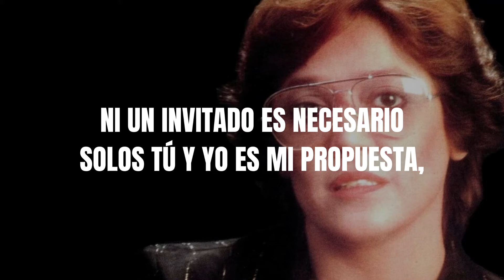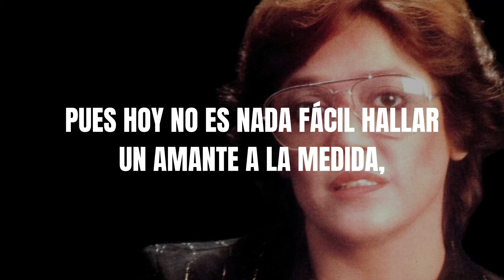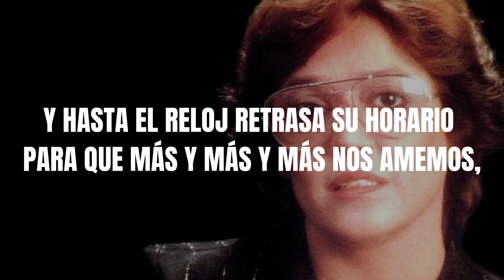Lolita de la Colina - Como Regalo de Aniversario (Letra/Lyrics)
Tema: Como Regalo de Aniversario
Autor(a): Lolita de la Colina
(Usted y Yo, 1982)

Como regalo de aniversario
hoy por la noche tendremos fiesta,
Ni un invitado es necesario
solos tú y yo es mi propuesta,

a los tres años más nos queremos,
Se nos enciende la piel a diario
y con caricias amanecemos,

Por eso vamos a celebrar
dando gracias a la vida
pues hoy no es nada fácil hallar
un amante a la medida,

la vida entera nos prometemos,
Y hasta el reloj retrasa su horario
para que más y más y más nos amemos,

Para entendernos más todavía
de noche hacemos un inventario
y al fin logramos de cada día
la mejor fecha del calendario.

LETRA / LYRICS

🔸 Conoce más sobre Lolita de la Colina 🔸